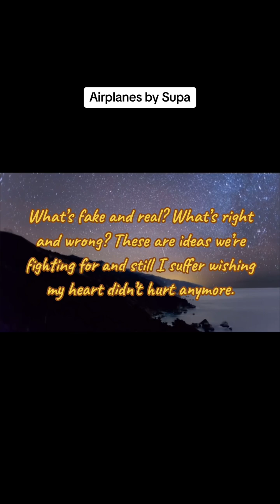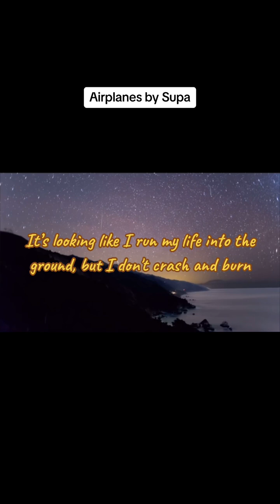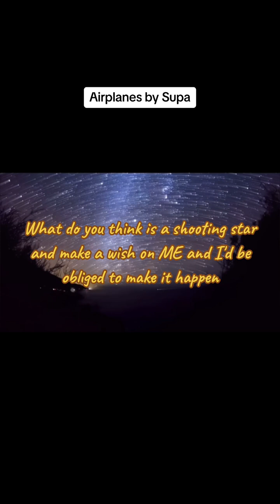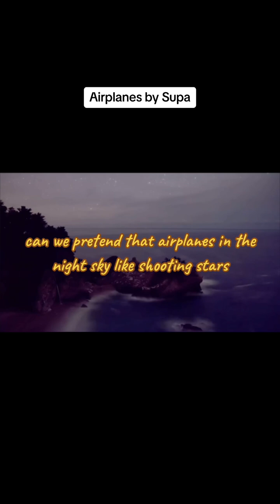Airplanes by Supa lyric video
all the words and don’t make money off of them anyway.